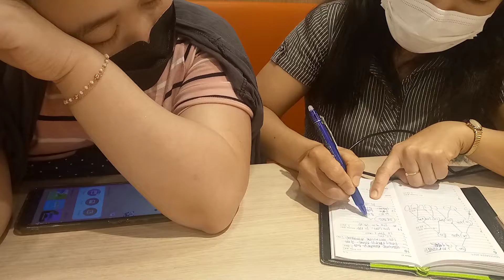Usapan iOS Business, my Upline share to my partner